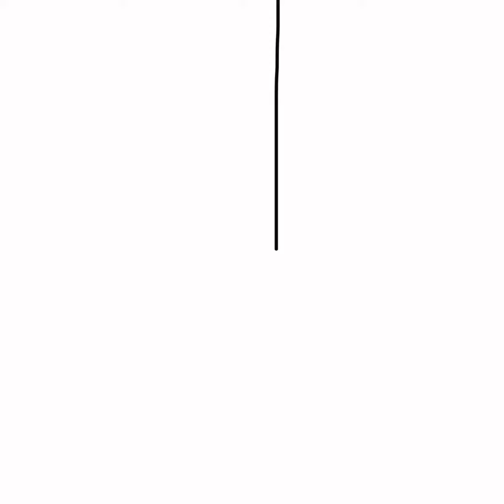“I’m sorry.” - [OC SPEEDPAINT]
Apps used:

- CapCut
- IbisPaint

🌸 Keria Lunaria: No ToyHouse (yet! :) )
Basically, to explain this, Keira is possessing the Spring Bonnie plush her father got her years prior to her death. She follows him around no matter where he goes, as if she’s his guardian Angel. It wasn’t his fault for her death. She wants to remind him of that. She may not be able to speak, or move animatedly, she does what she can. Percy talks to the plush, and Keira remembers every time he’s looked at her and apologized. About 263 times now, this year alone. She remembers every face that walks in, even the newer faces.